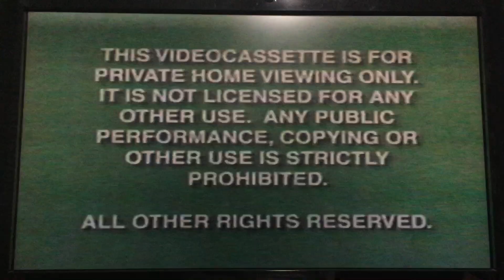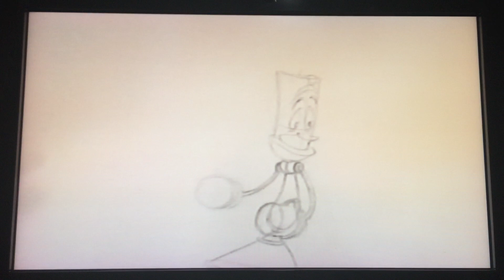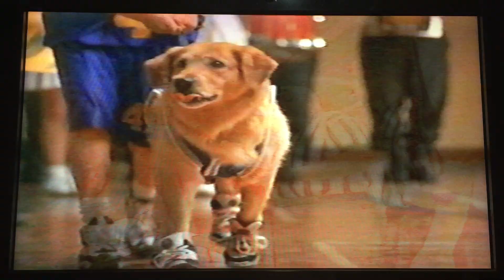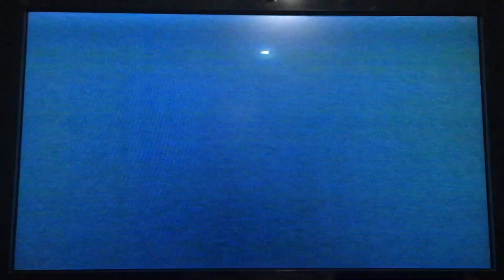Opening To George Of The Jungle 1997 VHS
Here's the Opening to George Of The Jungle VHS from 1997, by Walt Disney Home Video, made in USA. (11774) Rated PG, color. 92 minutes.

The following previews:

1. Green Warning Screens
2. Walt Disney Home Video logo
3. "Now Available To Own On Videocassette"
4. Beauty And The Best: The Enchanted Christmas trailer
5. "Coming Soon To Own On Videocassette"
6. Peter Pan trailer
7. Hercules trailer
8. Air Bud trailer
9. The Wonderful World Of Disney promo
10. "Feature Presentation"
11. Modified Screen
12. Walt Disney Pictures logo
13. Mandeville Films logo